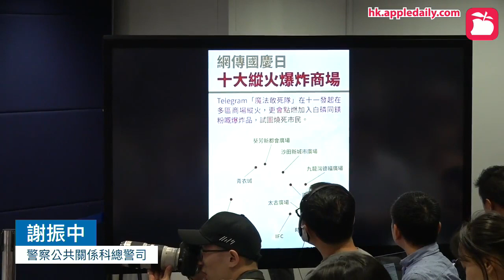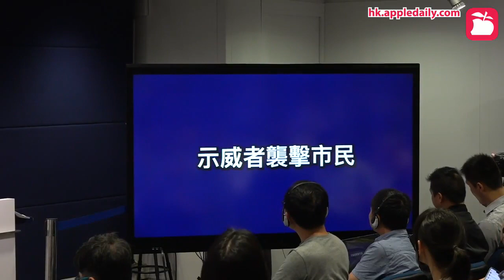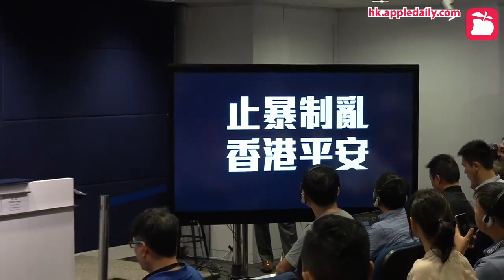20190930 警方例行記者會